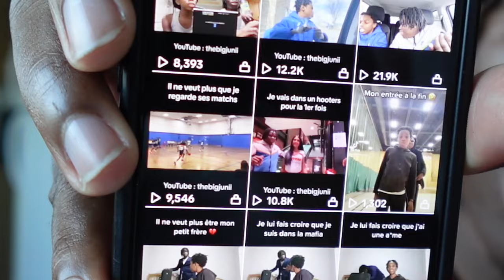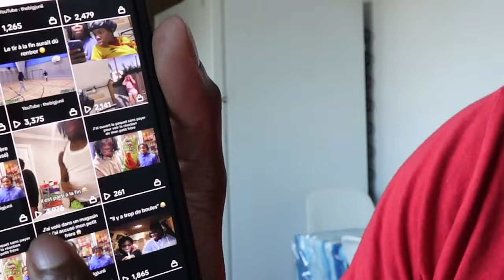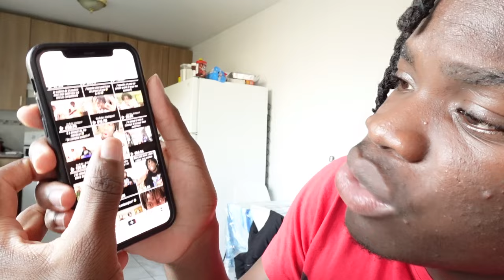J'AI SUPPRIMÉ TOUTES MES VIDÉOS... 😭